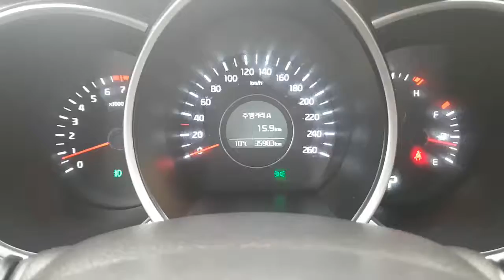[Autowini.com]2014 Kia K5 PRESTIGE